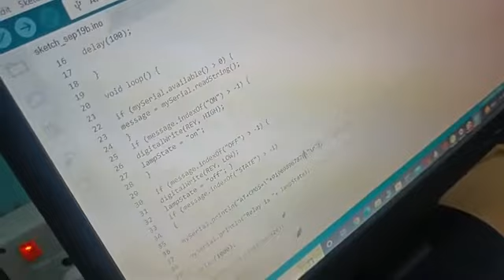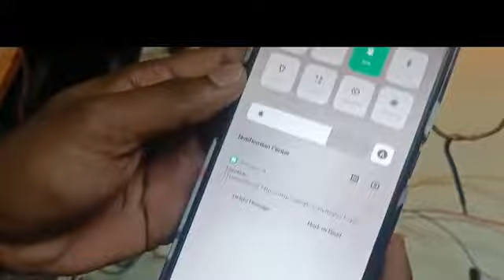LLC SAFE GUARD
This project is used to overcome the electrical accident due to electrocution. this problem is overcome by the our idea. subscribe our channel for more videos. its is an idea overcome the problem we are facing. we using contactor and relay to cut of the current.